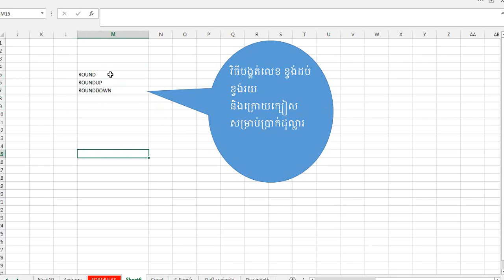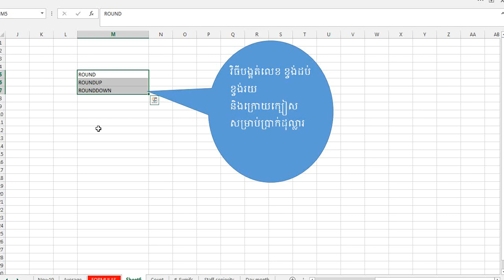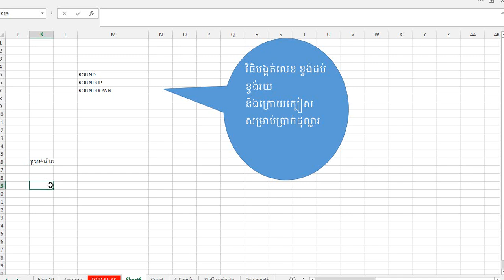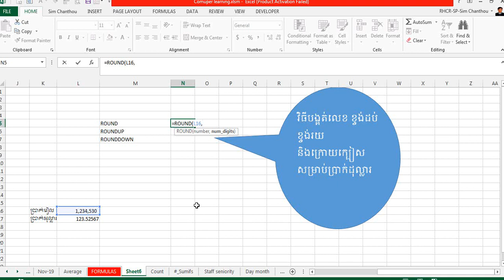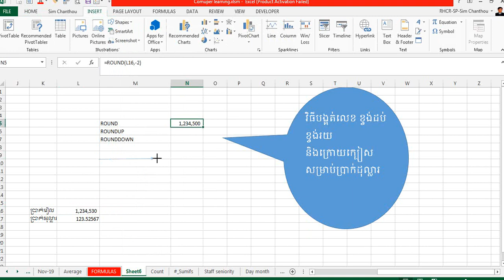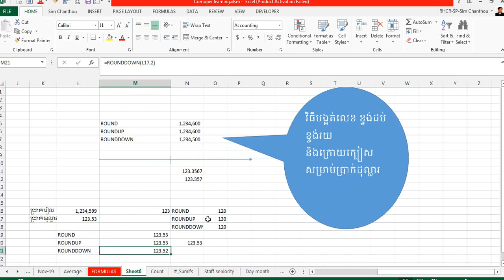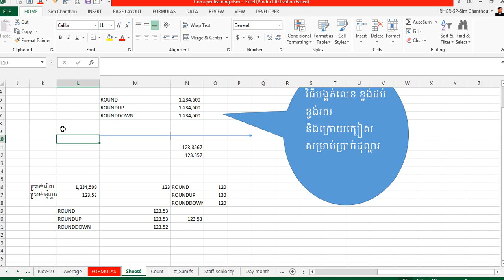SCT ការតម្រឹមលេខ ឬប្រាក់ how to rounding number ​ភាគ២០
សូមគោរពជមរាបសួរដល់បងប្អូន ប្រិយមិត្តទាំងអស់ដែលបានមើលវីដេអូនេះ។  គោលបំណងនៃការបង្កើតនូវ Channel Tors Yerngrien នេះគឺចង់ចែករំលែកនូវចំណេះដឹងកុំព្យូទ័រ មួយចំនួន ដើម្បីជាចំណែកនៃការជួយអភិវឌ្ឍន៍ចំណេះដឹង លើការប្រើប្រាស់Ms. Office។
សូមអរគុណបងប្អូនដែលបានចូលរៀនអនុវត្តតាម វីដេអូនេះ។
ខ្ញុំសង្ឃឹមថា វីដេអូនេះនឆងជួយអោយលោកអ្នកនឹងអាចចាប់ផ្តើមស្វែងយល់បន្ថែមពីការប្រើប្រាស់ Ms. Excel.
ប្រសិនបើមានសំនួរនិង យោបល់ អាចចូលទៅផ្តល់មតិយោបល់នៅខាងក្រោម។